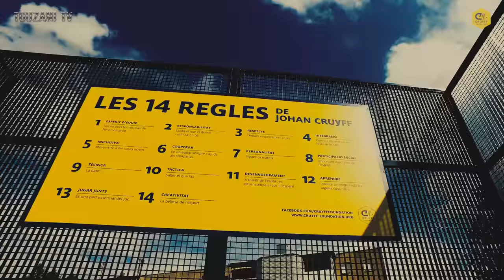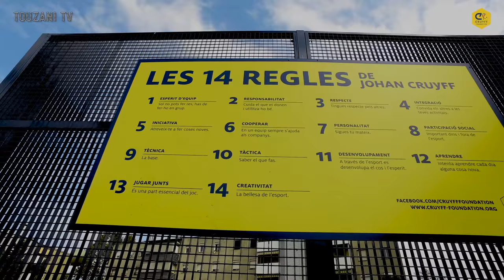LIEKE MARTENS - Skills & Interview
In samenwerking met de Cruyff Foundation ben ik naar Barcelona gegaan om plezier te hebben op een Cruyff Court. Binnenkort komt deel 2 online.